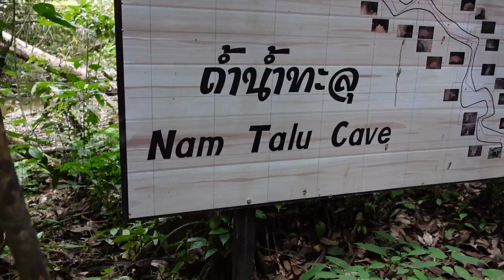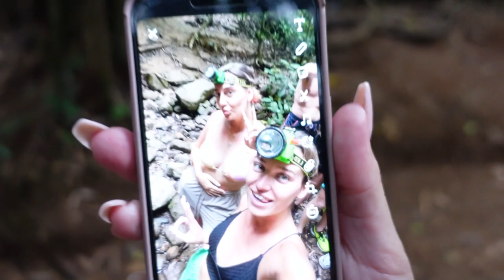Khao Sok National Park - Worst travel day possible - we had a mouse in our bed - Gypsy vlogs 7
Join us in this video with a travel day where a lot of things go wrong and unplanned 😅